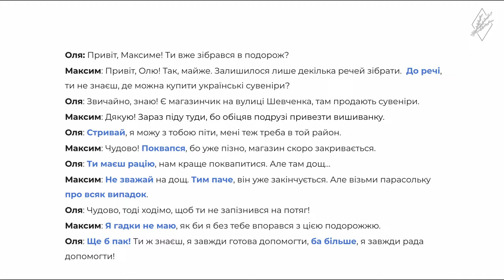10 Common Ukrainian Phrases for Intermediate Learners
Let's learn 10 common Ukrainian phrases for the Intermediate level. These phrases you can use in daily communication with Ukrainians or meet in movies, books, or social media.
Try to guess the meaning of the phrases from the context of examples (but no worries, I will also give you translations). And don't miss the exercise in the end of the lesson to practice the topic and to remember all 10 phrases after the lesson!

Lesson content:
00:00 - beginning
00:39 - до речі
01:07 - про всяк випадок
01:40 - стривай(те)
02:12 - поквап(те)ся
02:40 - ти маєш рацію
03:15 - не зважай(те)
03:41 - я гадки не маю
04:08 - ще б пак
04:38 - ба більше
05:10 - тим паче
05:42 - revision
06:51 - an exercice

💛 Paperback "Fidget goes to look for his mom" on Amazon

Nika Minchenko,
Your Ukrainian language teacher,
VERBA school